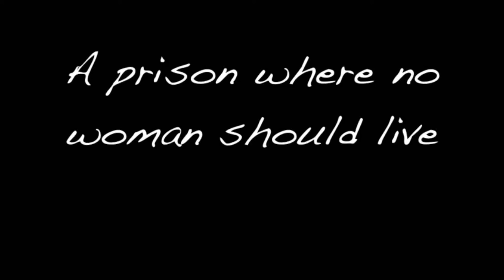Obstetric fistula: a prison where no woman should live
Shame, isolation and exclusion: stories of Mozambican women who suffer from obstetric fistula, training community radio journalists to report on this condition that affects 100,000 Mozambican women and girls, and a campaign in Beira where 14 doctors operated 75 women during two weeks. This audio slideshow can be used as a training tool for media.